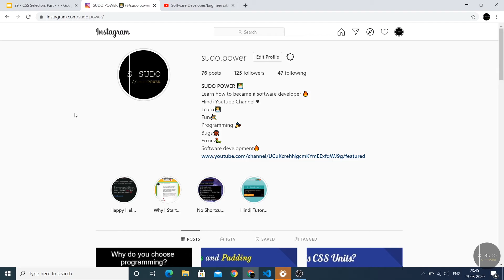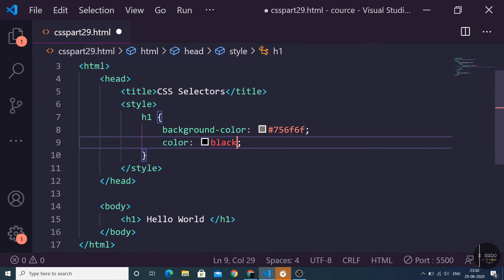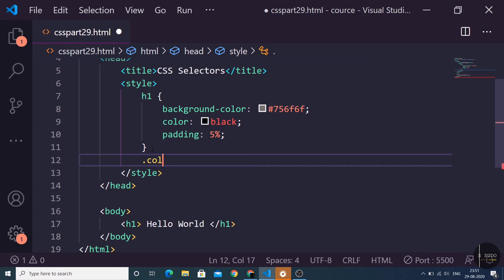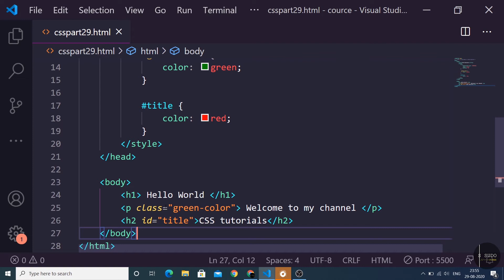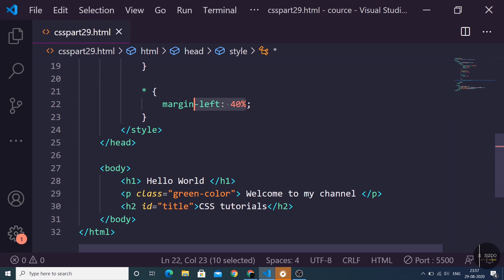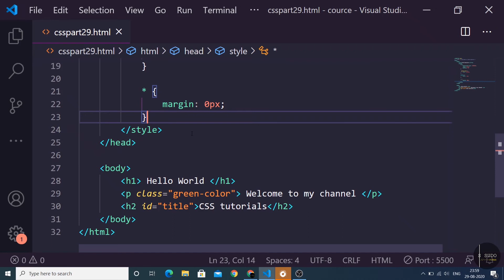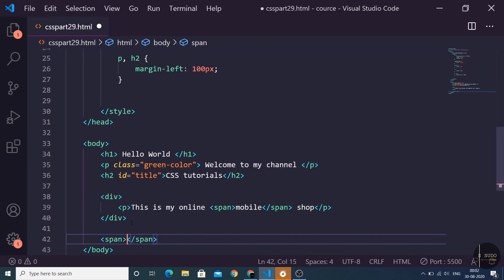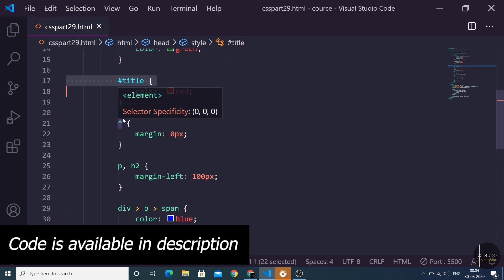#29 Software Developer/Engineer Bane | CSS Hindi Tutorial Course | CSS Selectors Part 1 Hindi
Iss episode me aapko sikhane vala hu CSS Selectors

Agar aapne pehla video nahi dekha he to please check or suruvat se dekho